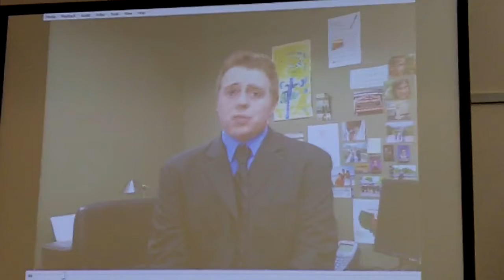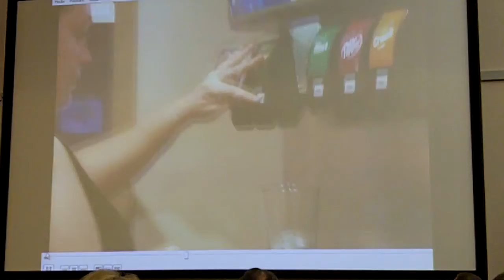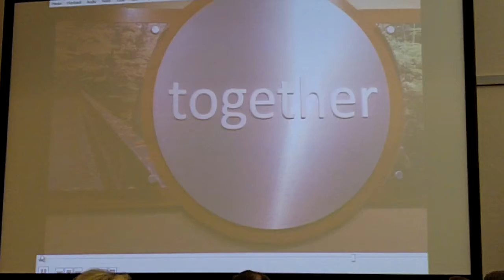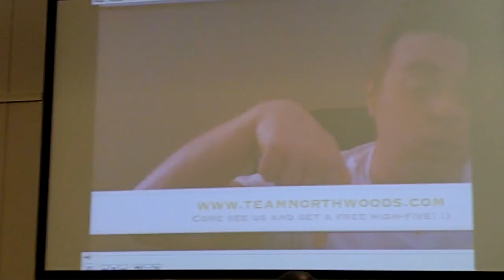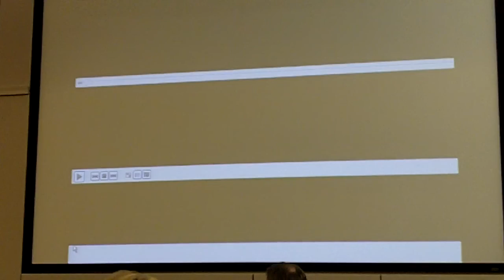Northwoods fast pitch at TechConnectOhio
Northwoods talks about their company with a creative recruiting video.